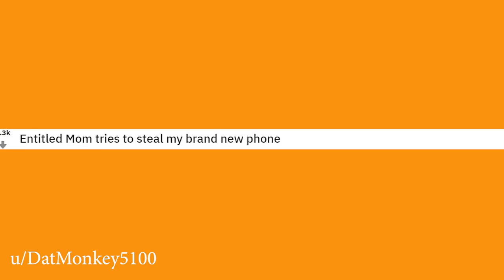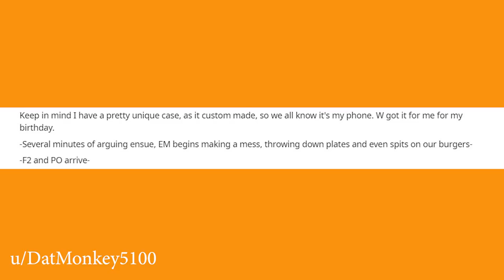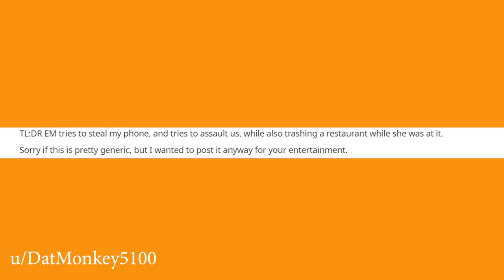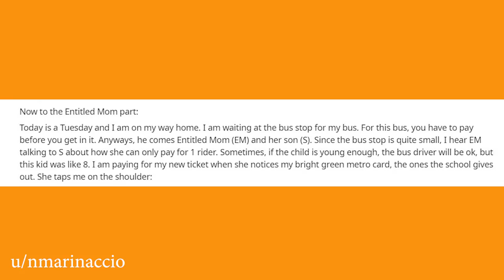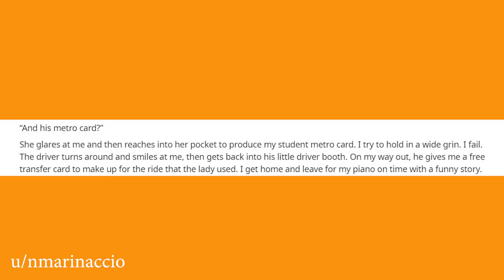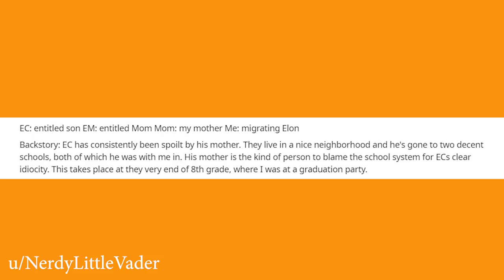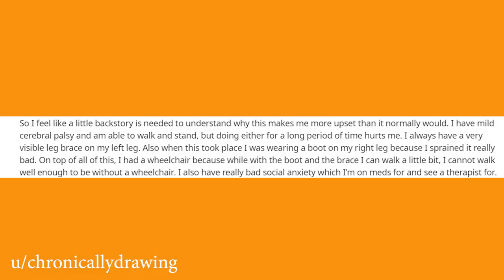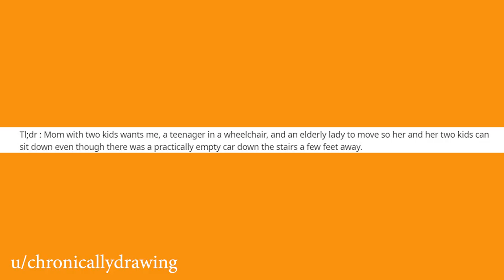rSlash EntitledParents - Lose in New York City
From restaurants to schools, Entitled Parents are lose everywhere, even in NYC and they must be stopped.